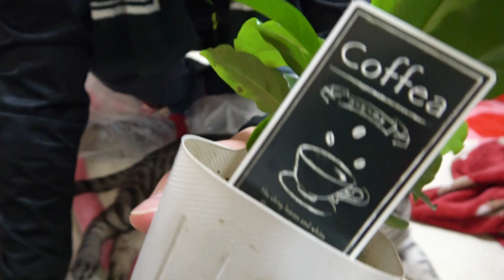新しい植物を見た時の猫の反応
動画の最後にオフショットまで見てね♪
●たまごとあくあにプレゼントはこちら
メンバーシップのご入会はこちら↓
月額９０円で
★特典①お名前の横にメンバーバッジが付きます。（加入月でデザインが変化）
★特典②コメントやチャットで利用できる専用絵文字が使えます。
※専用絵文字は現在8個ですが、メンバーの加入数が多くなると追加出来るようになります